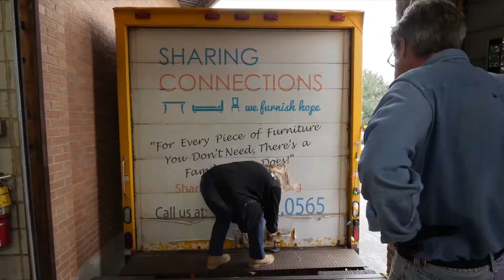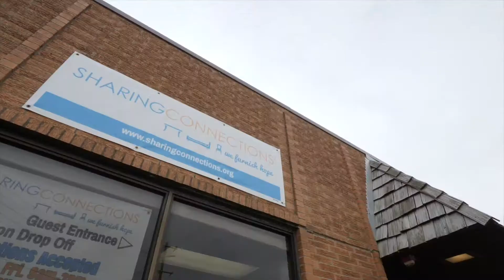Sharing Connections - Furniture Donation - We Furnish Hope - Downers Grove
For every piece of furniture you don't need, there is a family who does.

Sharing Connections provides furniture and household items to families coping with a crisis like domestic violence, returning or homeless veterans, job loss, or financial hardship. You can make a difference by helping them furnish hope.

to schedule a pickup of gently used furniture, donate furniture, donate household items, or volunteer!

The Sharing Connections warehouse is located in Downers Grove but a furniture pickup can be scheduled in several cities and villages in the western suburbs.

Sharing Connections Vision is: Tonight, everyone eats at a table and sleeps in a bed.